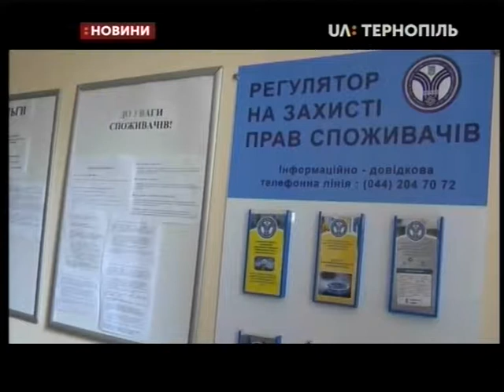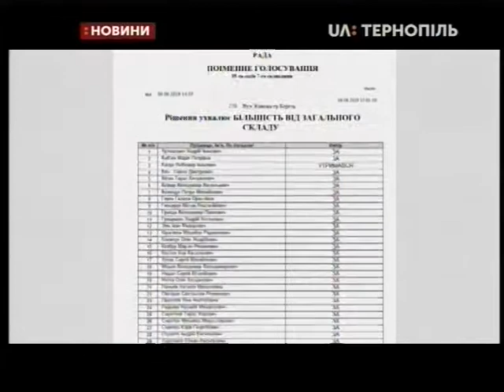06.09.2019. Новини. 20:30